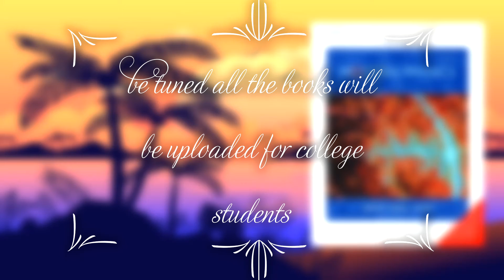MODERN PHYSICS BY SERWAT, MOSES AND MOYER BOOK PDF FOR BTECH BSC MSC AND MTECH COLLEGE STUDENTS